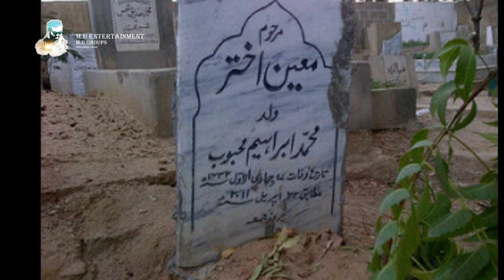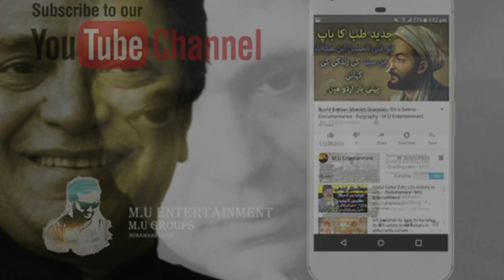Moin Akhtar Biography in Urdu - Moin Akhtar Documentary - Moin Akhtar Biography - M.U Entertainment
Moin Akhter (24 December 1950 – 22 April 2011) was a Pakistani television, film and stage actor, humorist, comedian, impersonator, host, writer, singer, director and producer who rose to fame in era of Radio Pakistan along with his co-actors Anwer Maqsood and Bushra Ansari. He became a worldwide icon through his screen persona "Rosy" and is considered one of the most important figures in the history of the film industry of the sub continent. His career spanned more than 45 years, from childhood in the Radio Pakistan era of modern film making until a year before his death in 2011.

Akhter was born in Karachi, Sindh, Pakistan. His father, Muhammad Ibrahim Mehboob, who passed away few months after Akhtar, at the age of 92, was born in Muradabad, in the modern-day state of Uttar Pradesh in India, and after settling in Karachi as a result of the Partition, "passed his life in his own printing press and as a contractor in the garments business." Akhter was fluent in several languages, including English, Bengali, Sindhi, Punjabi, Memoni, Pashto, Gujarati and Urdu.

Akhter started his acting career as child actor at the age of 13. He played the character of Shylock in Shakespeare’s The Merchant of Venice in theatre.

Akhter's sense of humour was highly dynamic and versatile. He made his television debut on 6 September 1966, in a variety show on Pakistan Television (PTV) to celebrate the first Defence Day of Pakistan. He started as a stand-up comedian in 1966 by impersonating the Hollywood actor Anthony Quinn and mimicked one of the former president John F Kennedy’s speeches. He has performed several roles in television stage shows, later teamed with Anwar Maqsood and Bushra Ansari.

Akhter rose to the national spotlight and gathered critical acclaim for his performance in the drama Rosy, in which he played the role of a female TV artist. Rosy was an Urdu adaptation of the Hollywood movie Tootsie starring Dustin Hoffman. He called it one of his favourite on-screen characters that he had played.

In the talk-show Loose Talk, which began in 1995 on ARY Digital, he appeared as a different character in each episode with a total of over 400 episodes interviewed by the TV host Anwar Maqsood, who was also the writer of the programme. Akhter also briefly hosted the game show Kya Aap Banaingay Crorepati?, the Pakistani version of Who Wants to be a Millionaire?. He hosted shows involving major personalities and performed on stage alongside Indian legends including Dilip Kumar, Lata Mangeshkar and Madhuri Dixit.
Akhter acted in several films, sitcoms and dramas, and hosted many TV talk shows.
He hosted shows with invited dignitaries including King Husain of Jordan, Prime Minister of Gambia Dawoodi Al-Joza, Presidents Zia-ul-Haq, Ghulam Ishaq Khan, General Yahya Khan and Pervez Musharaf (Akhter mimicked the president in his presence), Prime Minister Zulfiqar Ali Bhutto and the legendary Indian film actor Dilip Kumar.

He died on 22 April 2011 at about 4:30pm in Karachi after suffering a heart attack. He was survived by his wife, three daughters and two sons. Funeral prayers for Akhter were offered in Tauheed Masjid near his residence. Thousands of people attended the funeral prayer which was led by Junaid Jamshed.

The world-famous wax museum Madame Tussauds has expressed a wish to include a waxwork of Moin Akhter in its London museum. If the statue is eventually made, it will be the first of its kind for any Pakistani entertainer.

Dilip Kumar said that he was like a son to me always very well behaved and always well dressed up he is one of the finest and will always be missed in hearts. The renowned Indian film actor Nana Patekar said on his death that Moin Akhter was also famous in India due to his humour and he will be missed there also. Kader Khan said that he had lost the only brother he had.